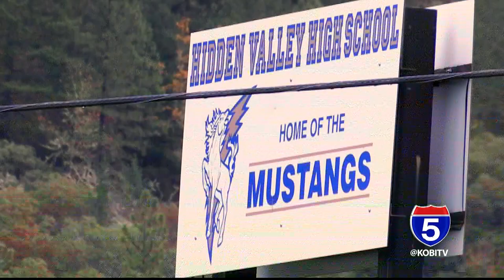Administrators meet with Hidden Valley H.S. students following violent attack on student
Three Rivers School District officials are speaking out about the attack on a high school student, that was caught on video later obtained by NBC5.